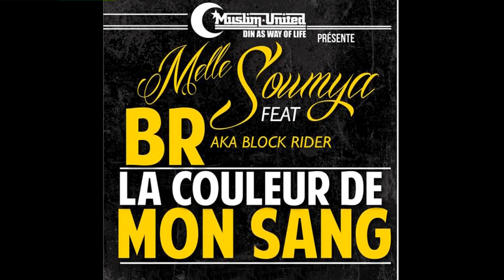MLLE SOUMYA FEAT B.R. [LA COULEUR DE MON SANG] - M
[PRODUCTION MUSLIM UNITED]  Instru produite par : Instrukshen